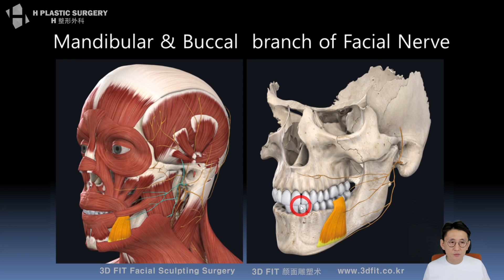슈링크 시술을 했는데 신경이 끊어진건 아니겠죠?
5월 14일 유튜브 라이브 Q&A 방송중,

전날 슈링크 시술을 받고 입 주변의 이상증상이 나타나
혹시 신경이 끊어진 것은 아닌지 걱정하시는 분께 답변드린 내용입니다.

관련 증상으로 고민 중이신 분들께 도움이 되시길 바랍니다.

5f, 509, Gangnam-daero, Seocho-gu,
Seoul, Korea (Banpo-dong)